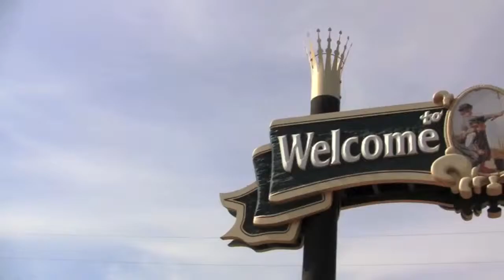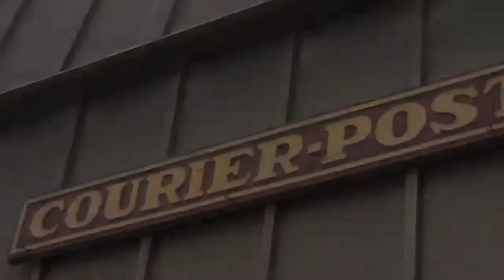Hannibal Boys Tennis Districts Highlights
Hannibal had a long day, May 10, but the hot weather didn't stop the Pirates from winning the district championship on the tennis court.